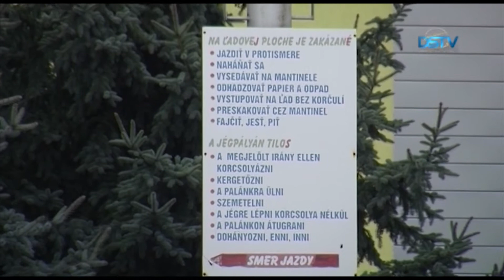Az enyhe tél ellenére magas a műjégpálya látogatottsága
Az idei, nagyrészt enyhe tél nem kedvez a téli sportoknak. A városi műjégpályán is több alkalommal gondot okozott az esős vagy éppenséggel meleg időjárás, ami viszont nem látszott meg a létesítmény látogatottságán.